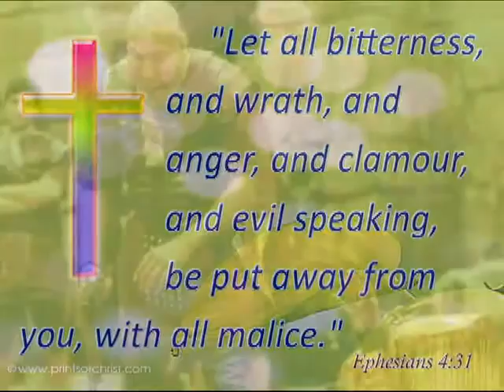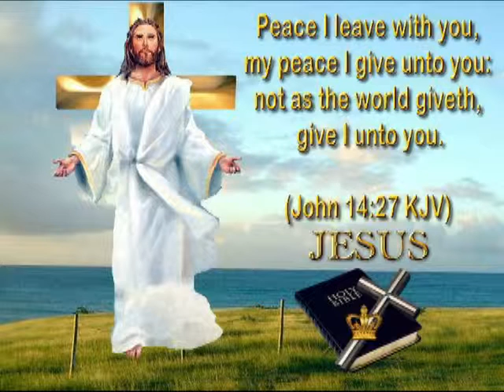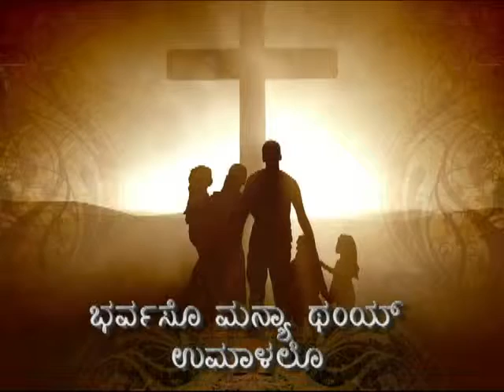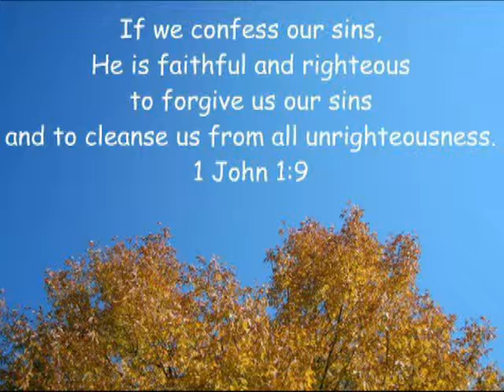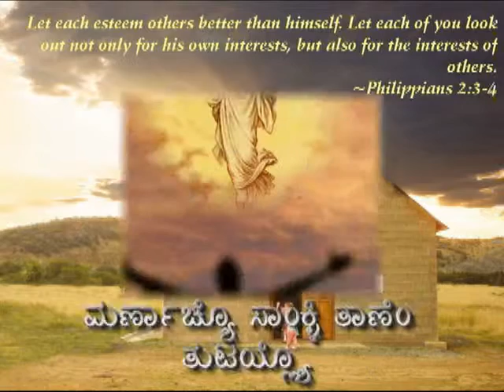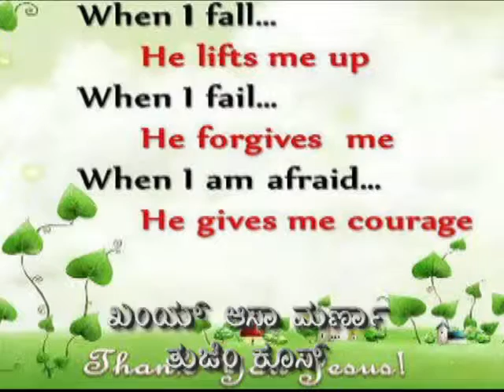Khoin Aasa Morna